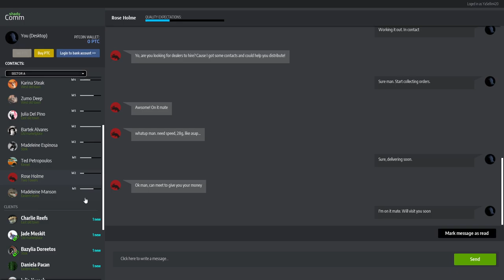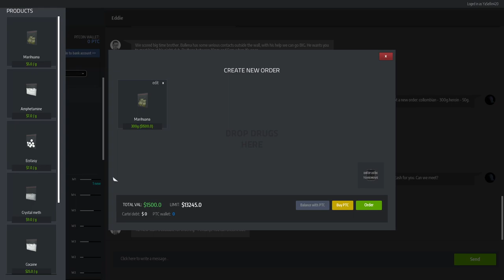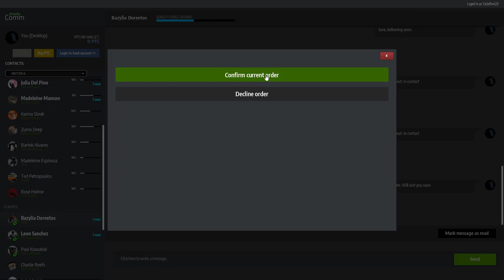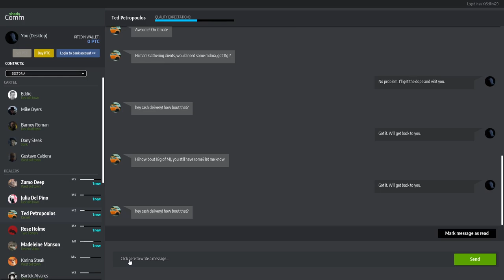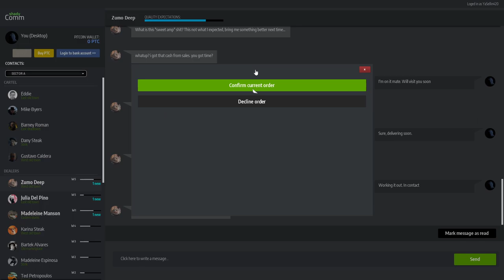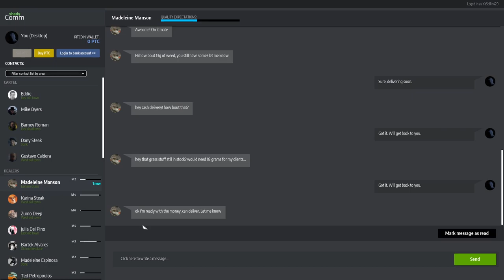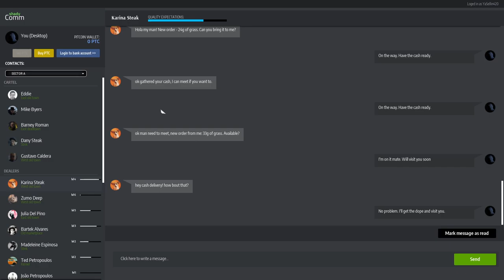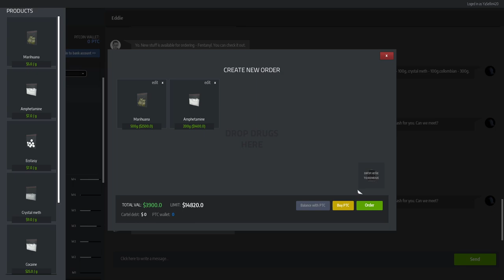1st envelope #11 - Drug dealer simulator (no commentary) 2023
I'm really sorry for so late upload , as my PC's ssd got corrupted and I had to reinstall windows , which deleted all my saves , so I was catching up with progress from series in offline , so I had to do some things differently to faster catch up , just letting you know , if you see something different than before its because of that.

In this episode - I delivered first envelope and did a bunch of grinding.